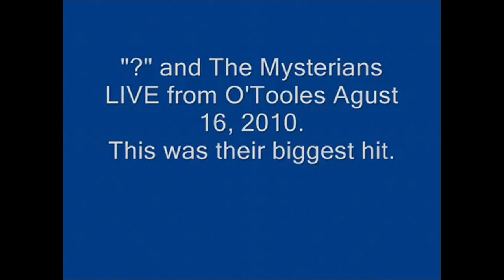Question Mark And the Mysterians Live 96 Tears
This was at O'Tooles in Waterford Michigan. 2010
I was the responsible for the live sound and the on air mix. I also recorded a 4 track version of the performance. I just found a video of that performance, I've never seen it before. I cleaned it up a bit and used my audio. You can even see me with the headphones behind the mixer.